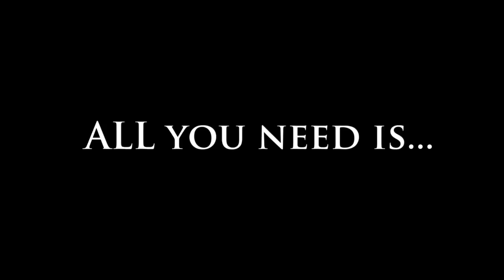Happy Valentine's day!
The "Game of Thrones" heroes knows what you need today!